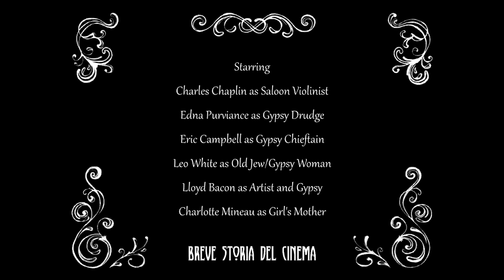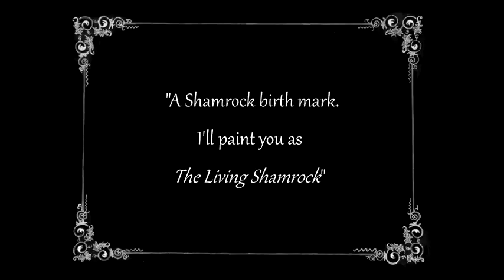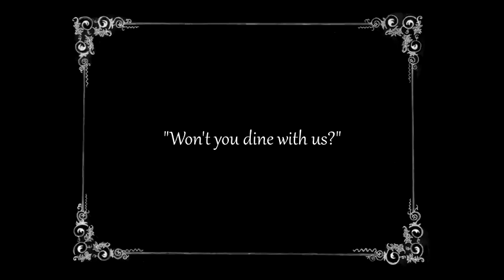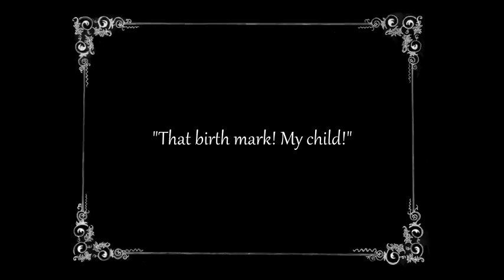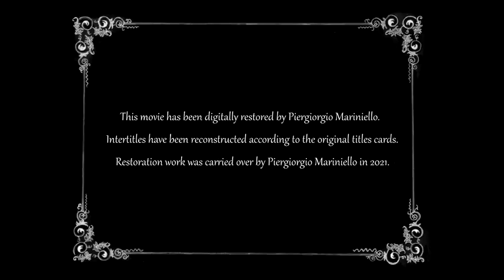The Vagabond-Charlie Chaplin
The vagabond-Charlie Chaplin's classical movie Charlie Chaplin